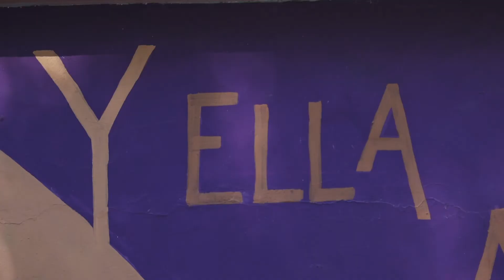Colectivo Moriviví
Conoce a Raysa, Sharon y Salomé de Colectivo Moriviví y conoce cómo estasen las comunidades.